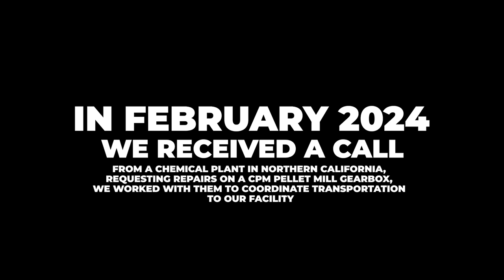CPM Pellet Mill Gearbox Emergency Rush Repair Rebuild IGB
Industrial Gearbox Repair
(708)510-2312